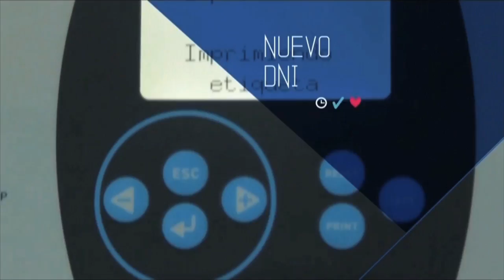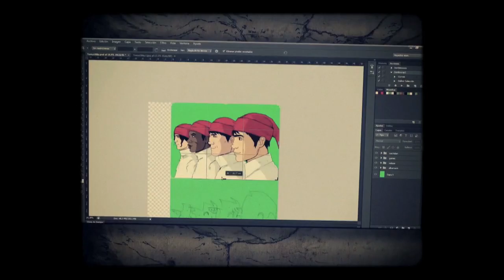Reel de producción de Contenidos Públicos TDA 2015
Producción y realización de Contenidos Públicos Audiovisuales entre los años 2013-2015.